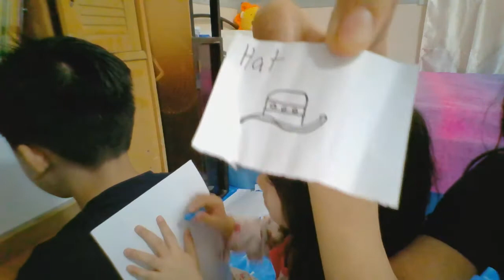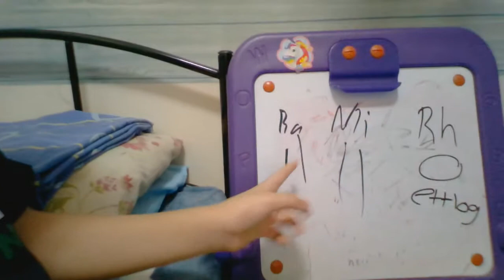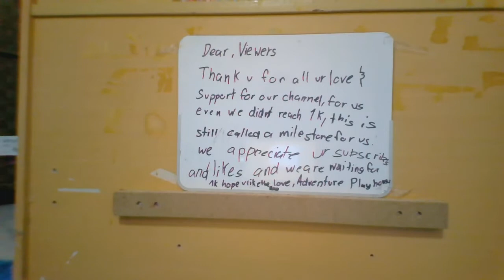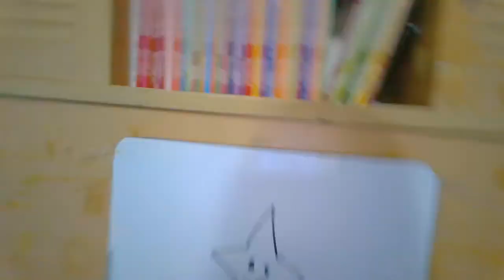Guess What am I drawing on your back challenge | adventure playhouse